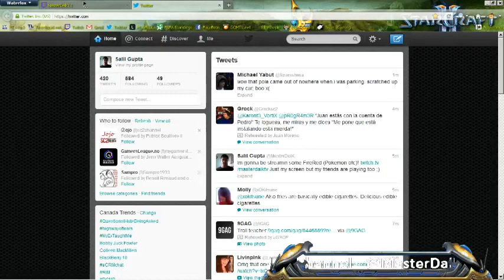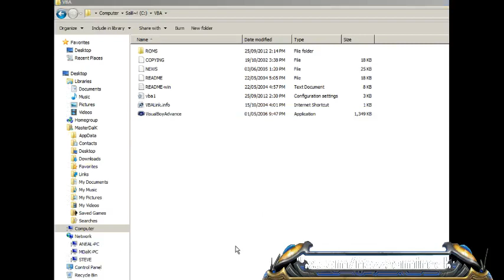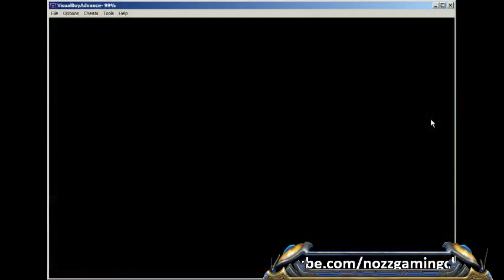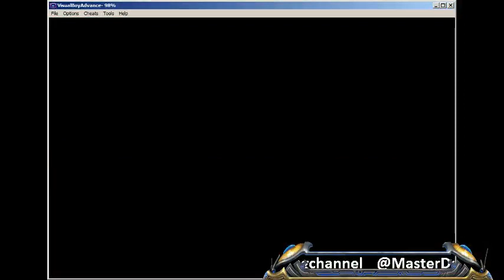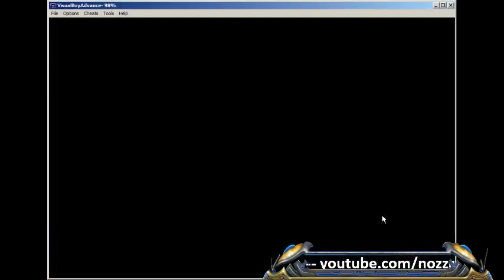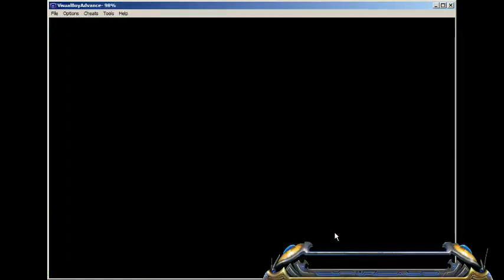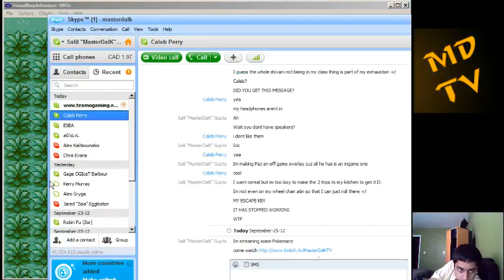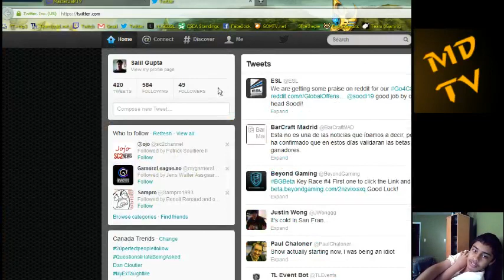Playing Pokemon FireRed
MasterDalK, TJ and Anzsmx(ACR) playing some Pokemon FireRed! This was pretty impromptu so the audio levels were messed up, apologies about that. Also, sorry if the sound was a little screwed up too, my first time streaming FireRed.